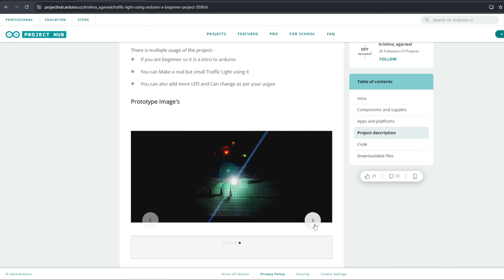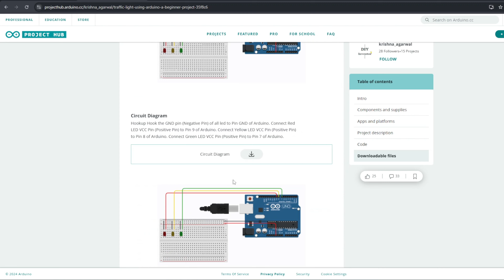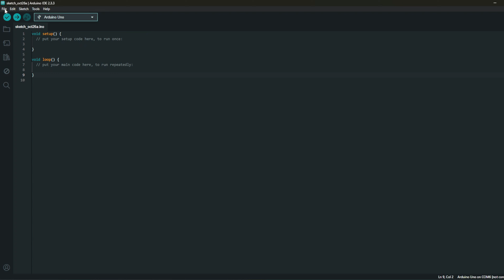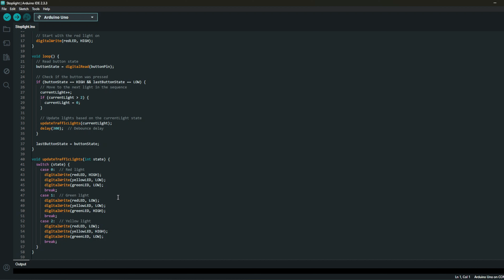Building a Traffic Light Circuit with LEDs & Button | Arduino Adventure (Ep. 2)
Welcome back to our Arduino Adventure! In Episode 2, we’re taking things up a notch by building a traffic light circuit using LEDs and a button on our Arduino UNO. I’ll guide you step-by-step through setting up the components, coding the light transitions, and tackling some common issues—like adding a 10K pull-down resistor to ensure our button works perfectly. This video was lots of fun to make, and I hope you enjoy watching it.

02:10 - 03:10,
08:42 - 08:50,